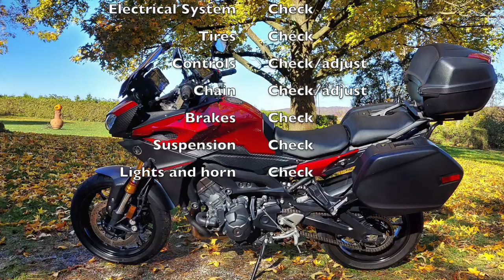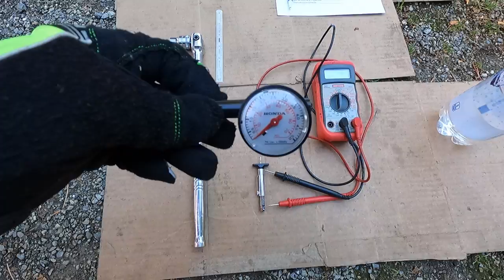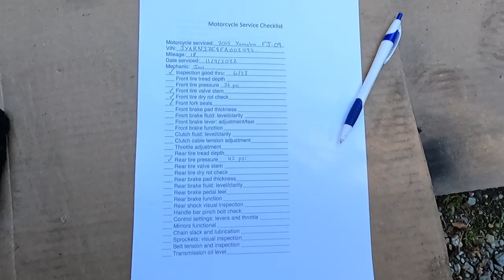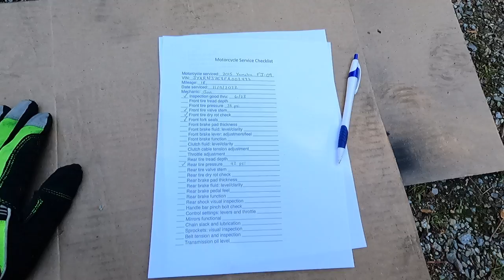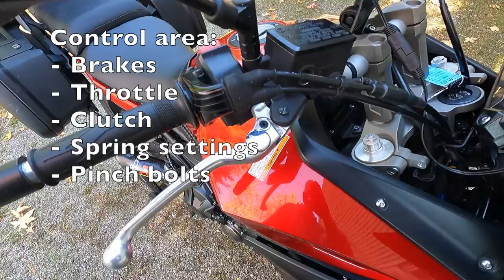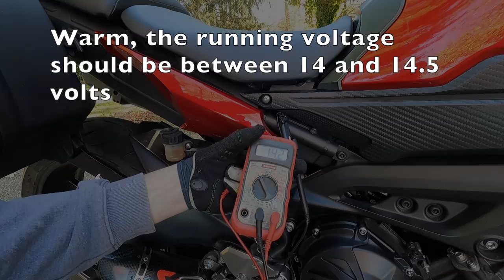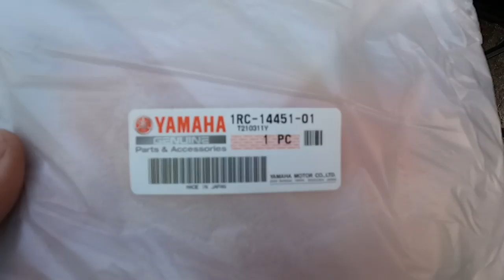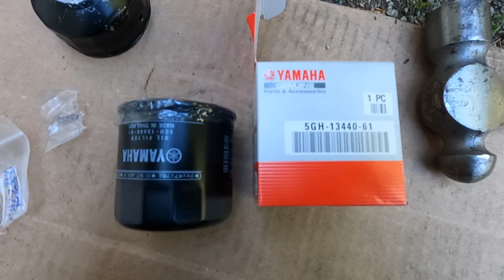Servicing Yamaha's FJ-09, MT-09, Tracer 900 - Oil, chain, air filter, electrical system, etc.!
In this how to service video I am servicing my 2015 FJ-09. It will be almost identical for Yamaha's MT-09, FZ-09, and Tracer 900 motorcycles. Systems serviced or checked include: tires, brakes, suspension, chain, controls, cooling system, electrical system, air filter change, lights, horn, and oil change. This is the same service I perform on all my new purchases to ensure they are safe to ride out on the road! Let's get to work!